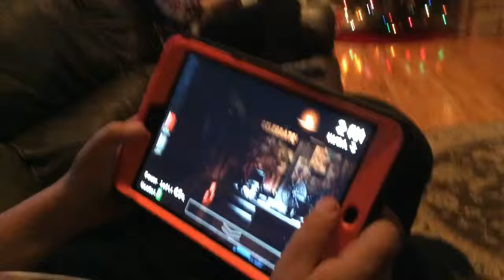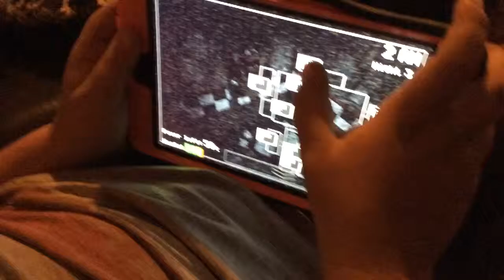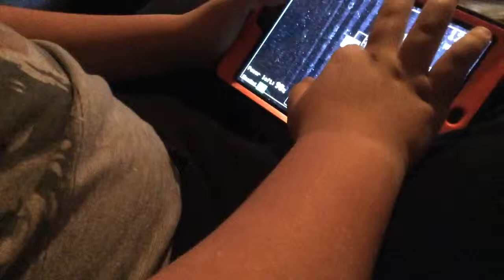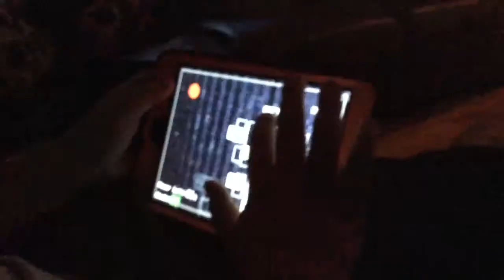My Brother Plays FNAF